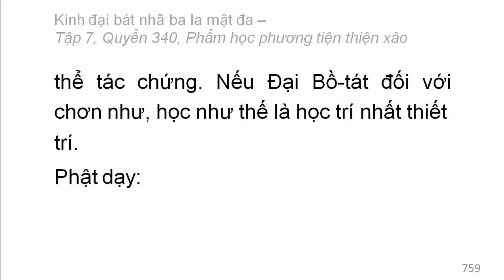Quyển 340: Kinh đại bát nhã ba la mật đa - Phẩm học phương tiện thiện xảo (rất hay) (340/600) (15)